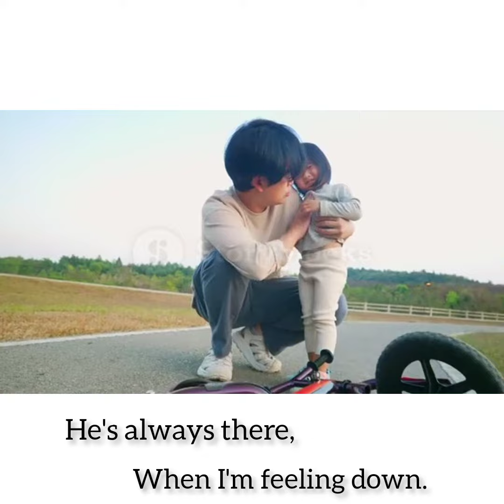Father's Day Poem By Aunty Rose.❤👨‍👧"Beyond Words "🤷kidsvideos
HAPPY FATHER'S DAY TO ALL THE HERO DADS OUT THERE!❤

     "MY JOY"❤
 BY AUNTY ROSE. 🌹